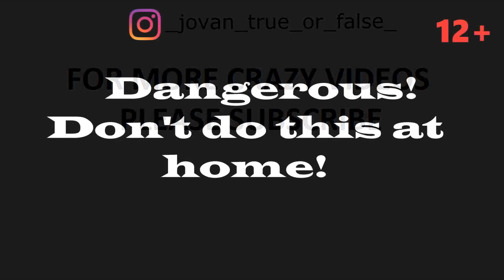DA LI SKUTER MOZE DA PALI GUME (Vespa Piaggio)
Posetite nasu facebook stranicu, instagram, drugi i treci kanal, hvala! ;) :D

Video je objavljen sa: 171.515 subskrajbera.